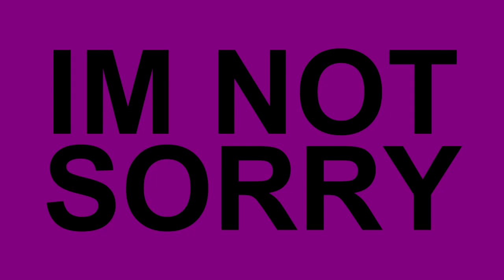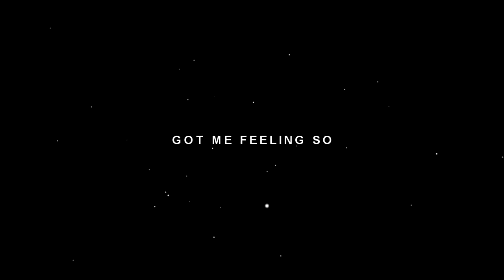「iPro☆」Sorry Not Sorry || LOVE LIVE MEP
Ahh finally its done, Im so happy!
We had some problems with the MEP but it still looks awesome doesnt it? c: (sadly my parts kind of ruin the MEP tho because theyre so rushed ;;_;;)
I want to thank all the people that either took more than 1part, replaced a part or edited a part in a really short time;;
Aura, Alexcchia, kattlea, xAnnie's Amvsx, Cherissy, kentiry and milkychan x
God bless y'all TT

Anyway, thank you so much for 2K, honestly I never thought we would hit 2K, but hey we did it :D

PARTS:
*1: aura
*2: Kotori Constellation
*3: Yato Girl
*4: kentiry
*5: SatoSereSaige
*6: Alexcchia
*7: nekolia
*8: xMisch
*9: xAnnie's Amvsx
*10: Alexcchia
*11: nekolia
*12: Airi Chxn
*13: kattlea
*14: Alexcchia
*15: nekolia
*16: nekolia
*17: nekolia
*18: nekolia
*19: Cherissy
*20: SailorXcrazy
*21: xAnnie's Amvsx
*22: kentiry
*23: nekolia
*24: nekolia
*25: Taiyochi
*26: nekolia
*27: cyanappe
*28: nekopaca
*30: milkychan x